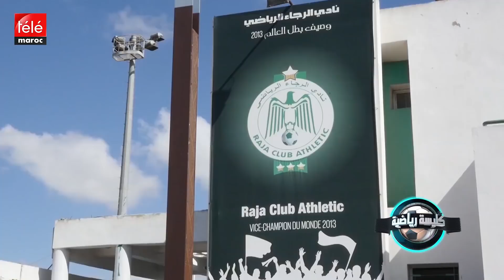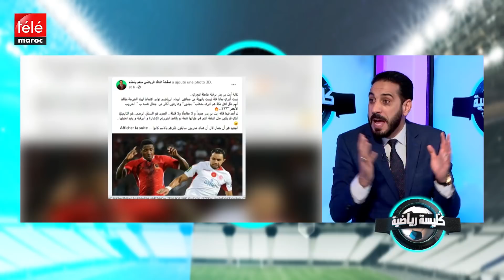حصريا : لماذا احال الرجاء فاخر على الكاف لاستخلاص مستحقاته؟